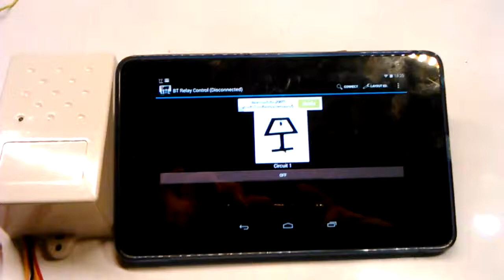bluetooth on/off 12 v Contact NC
Bluetooth On/Off 12V input Output Contact NC for access control system connect to manual switch